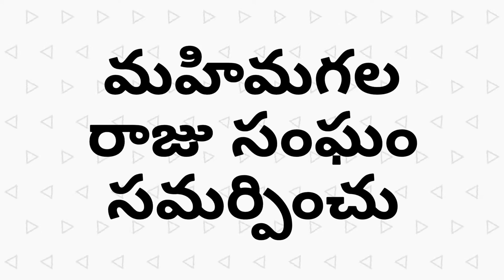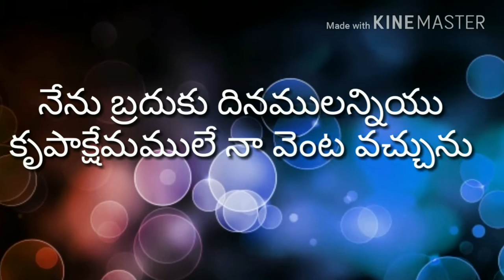NEW YEAR SERMON:-"One word enough for whole year"(ఆశిర్విదించబడటానికి సరైన మాట )